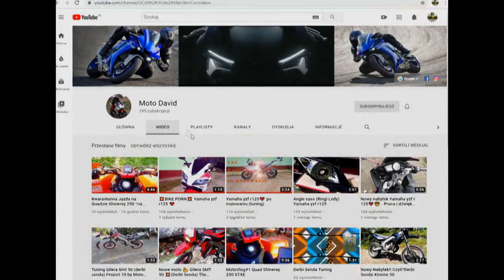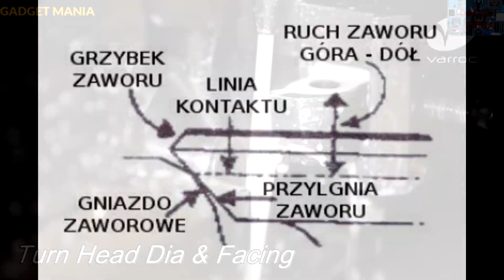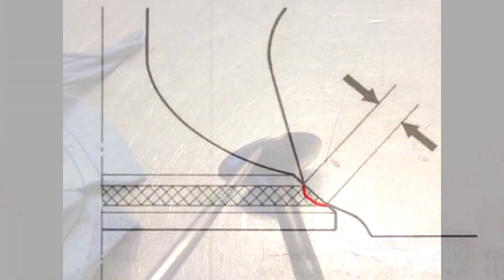#53 ZAWORY SILNIKOWE JAK SĄ PRODUKOWANE ? JAKIE MAJĄ WŁAŚCIWOŚCI ? PO CO SĄ ? TO MUSISZ WIEDZIEĆ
Cześć tutaj PRO GARAGE i w dzisiejszym odcinku przybliżę wam temat :

 PRODUKCJI ZAWORÓW ITP.  WIĘC ZOBACZCIE TO KRÓTKIE PRZYDATNE WIDEO

jako jedyny kanał w PL będzie tak skrupulatnie prowadził wykłady
i poradniki z zagadnień mechanicznych jednośladów i silników POZDRAWIAM ;)